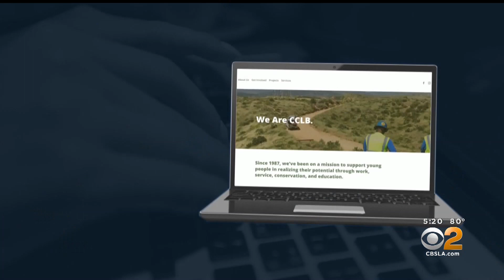LBCC Dan Knapp Profile KCBS CBS2 5pm LA, CA 05 12 2022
The Conservation Corps of Long Beach's Executive Director, Dan Knapp on KCBS: People Who Make A Difference.